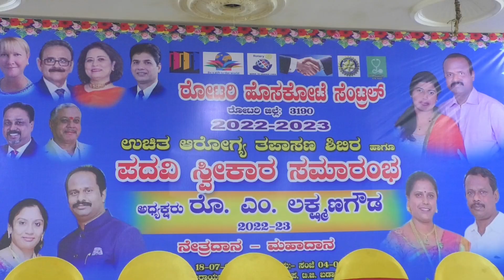ರೋಟರಿ ಹೊಸಕೋಟೆ ಸೆಂಟ್ರಲ್ ನೂತನ ಅಧ್ಯಕ್ಷರಾಗಿ ಎಂ.ಲಕ್ಷ್ಮಣಗೌಡ ಪದವಿ ಸ್ವೀಕಾರ...! ಉಚಿತ ಆರೋಗ್ಯ ತಪಾಸಣಾ ಶಿಬಿರ